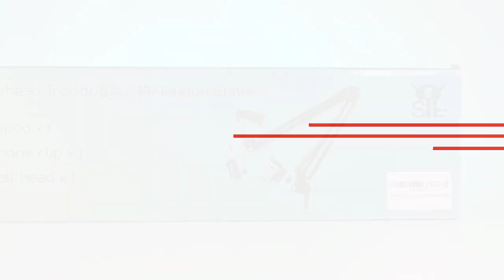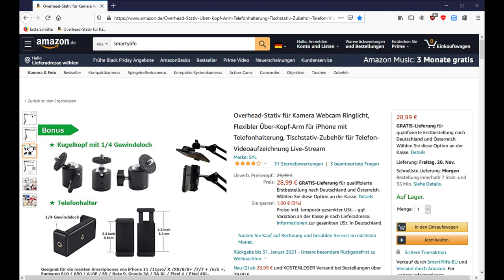Kamera Overhead Tisch Stativ mit 1/4" Schraube: Tripod & Ball Head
Tisch Stativ (Werbung)
Das Stativ kann platzsparend am Tisch befestigt werden und eignet sich für meine zukünftigen Aufnahmen damit sehr gut. Der Kugelkopf ermöglicht die flexible Anbringung von Mikrofonen, Smartphones und Mikrofonen.
00:00 Intro
00:16 Lieferumfang
00:59 Praxiseinsatz
01:12 Beispielaufnahme
01:32 Zubehör für 1/4"
01:54 Mikrofon Befestigung Zomm H1n
02:05 Kamera Befestigung
02:14 Fazit
02:53 Outro